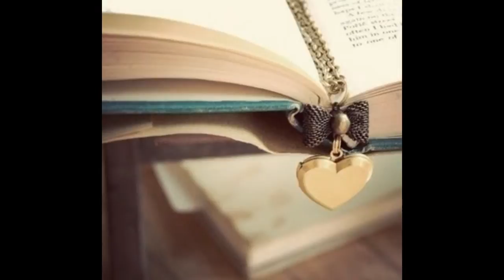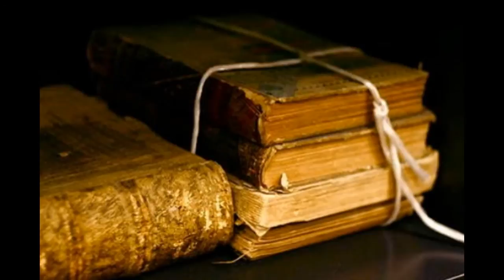AKSARAY (CARPET) HALI ALANLAR AKSARAY ANTİKA EŞYA ALANLAR-AKSARAY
İrtibat:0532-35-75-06 ve 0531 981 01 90